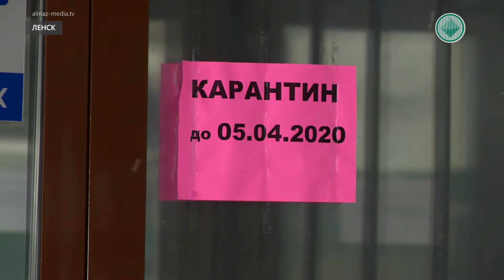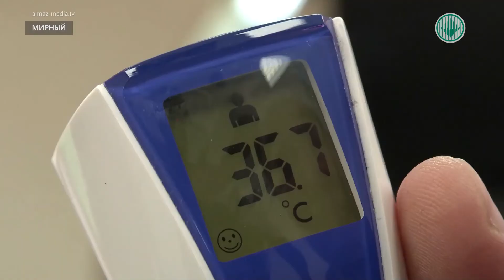Самоизоляция стала общероссийской стратегией